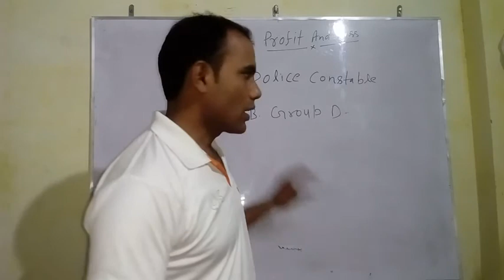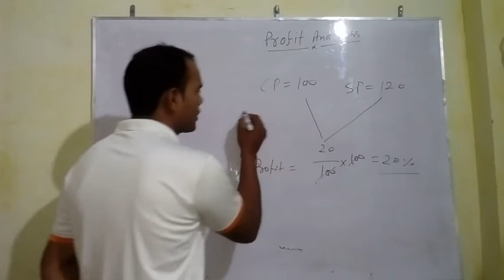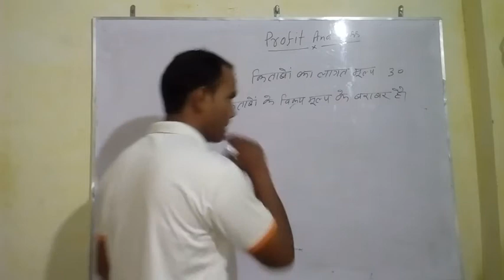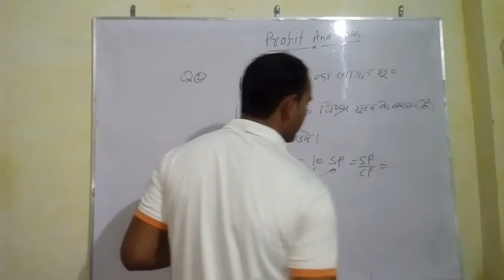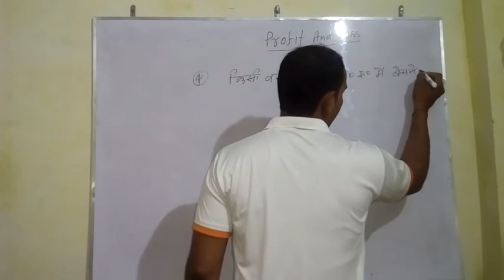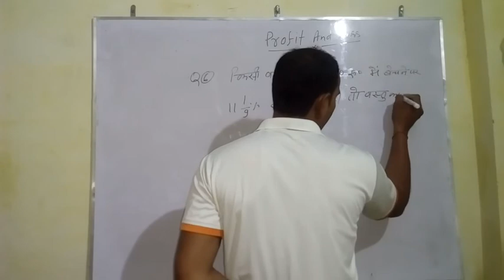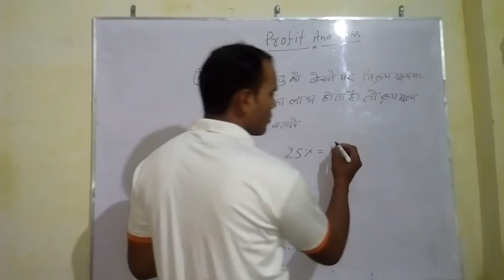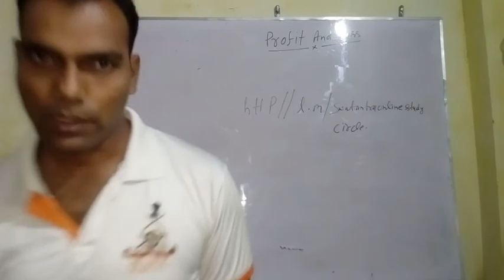Profit and Loss |Tricks Profit and loss| UP POLICE| RRB GROUP D|Bank PO | SSC CGL | Part 1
FOR MORE INFORMATION  WATCH NOW FULL VIDEO

UTTER PRADESH POLICE CONSTABLE EXAM

10 TEST SERIES AVAILABLE ONLY IN @499 rs ONLY

this TEST SERIES ONLY FOR 2000 STUDENTS ONLY SO HURRY UP
100% SELECTION YAHI SE HOGA AB RAILWAY DOOR NAHI
UPP ME 100% SELECTION GUARANTEED

http//t.m/swatantraonlinestudycircle

UPPSC RO /ARO समीक्षा अधिकारी , सहायक समीक्षा अधिकारी  //UP POLICE //RRB GROUP D//SSC//  HISTORY QUIZ